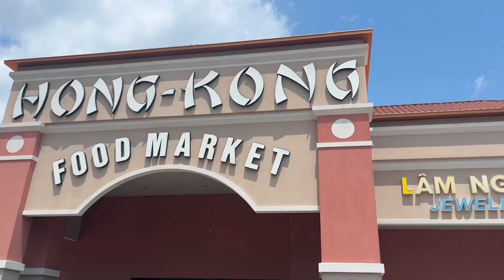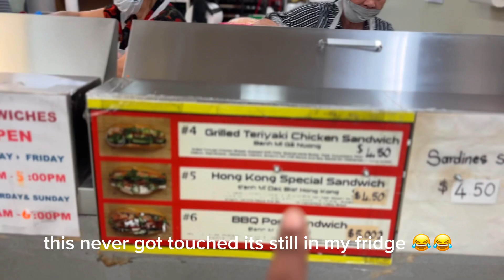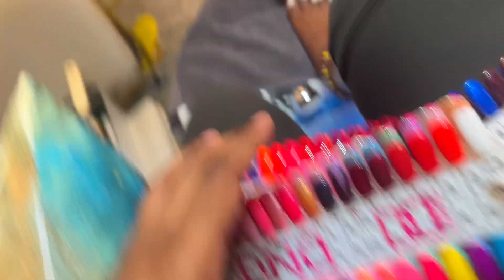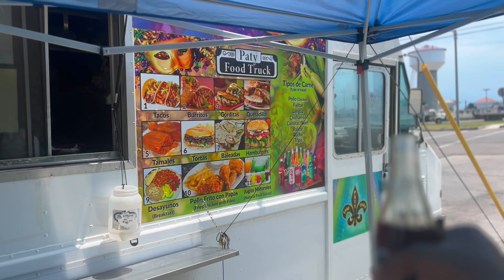maintenance vlog💟 | fantasy braids ft. @parishairsuite 🧚🏾💕+ pedicure + cooking at home🧑🏾‍🍳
title: gift and a wrong way (mashup)
artist: keith sweat + megan thee stallion + @arnettjtm

title: on god
artist: latto

title: pull up
artist: latto + 21 savage

title: no reception
artist: saweetie

how old am i? 18 btcssss.
when is my birthday? may 18th.
where do i live? varies on the season.
what's my favorite color? yellow. but its slowly changing to pink. i wear mostly black tho.